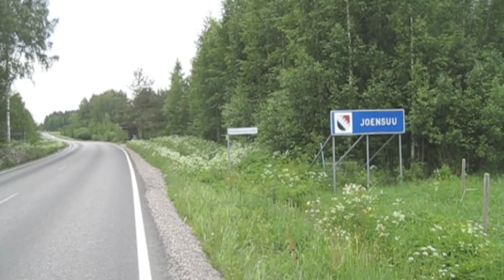1200 км, 2 день. 13 /06 /2014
Бревет " 1000 и одно озеро"
= 1219 км, проводился с 12 по 16 июня 2014 года.
Организован клубом "Балтийская Звезда".
Маршрут:  Санкт-Петербург. ст.Репино - Рощино (32) - Мичуринское(88) - Приозерск (165) - Сортавала (286) -
Ляскеля (318,475) - Питкяранта (362,437) - Уукса (375,425) - Салми (400) -Рускеала (518), Россия - Финляндия, Пуйккола (533) - Vartsila,Suomi (551) - Joensuu (638) - Heinavesi (718) - Новый Валлам (755) - Leppavirta (867) - Pieksamaki (915) -
Kangasniemi (962) - Joutsa (1050) - Mantyharju (1111) - Savitaipale (1172) - Lappeenranta (1219)